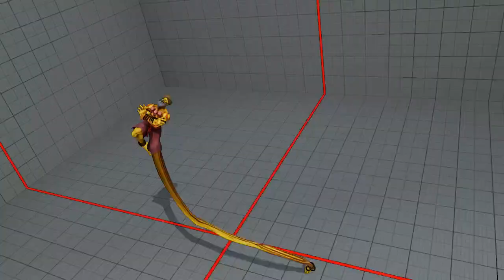UMGGaming.com Online SFV Tournament - Tnatchie (M Bison) vs TS Sabin (Dhalsim) [720P60FPS]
Check out the Team Spooky After Hours App!